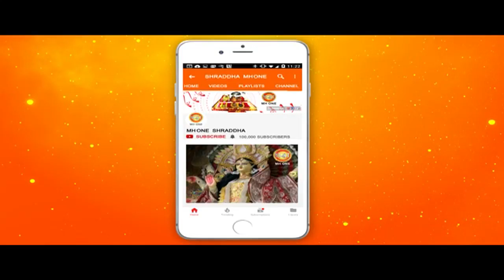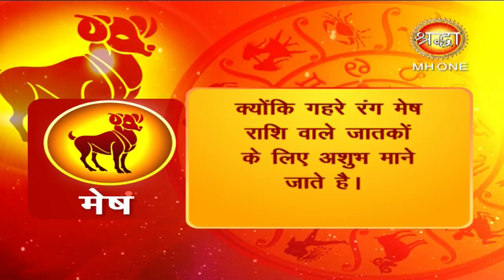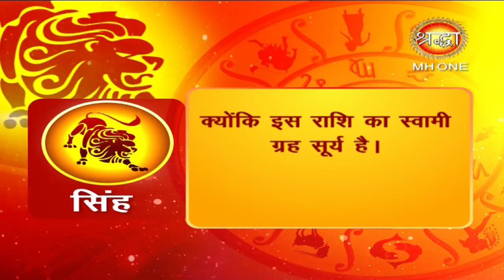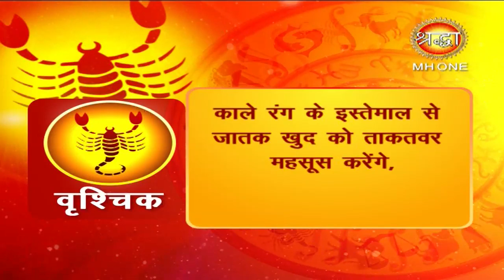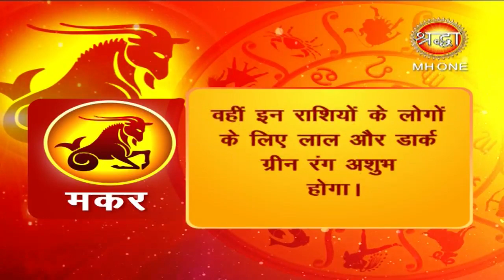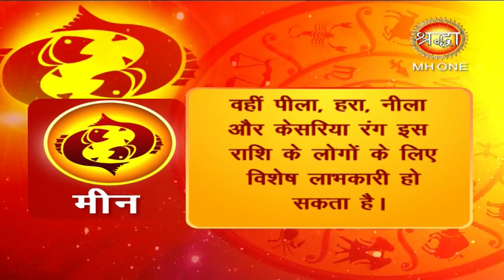Rashi Rang || राशि अनुसार जानें कौन सा रंग आपके लिए शुभ व अशुभ रहेगा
Rashi Ke Rang || राशि अनुसार जानें कौन सा रंग आपके लिए शुभ व अशुभ रहेगा
आज हम आपको राशि के अनुसार आपके शुभ व अशुभ  रंग के बारे में बताने जा रहे हैं कि किस राशि का शुभ रंग कौन-सा है।
ज्योतिषशास्त्र में बारह राशियां हैं और हर राशि से कुछ न कुछ खास जरूर जुड़ा हुआ है। राशि से आप उस व्यक्ति के व्यवहार और उसके भविष्य के बारे में जान सकते हैं साथ ही राशि की सहायता से आपको किसी भी इंसान के बारे में हर छोटी बात पता चल जाती है। आज हम आपको राशि के अनुसार मनुष्य के शुभ रंग के बारे में बताने जा रहे हैं कि किस राशि का शुभ रंग कौन-सा है